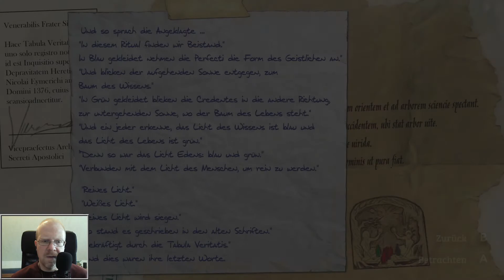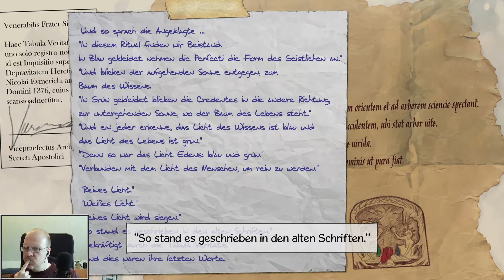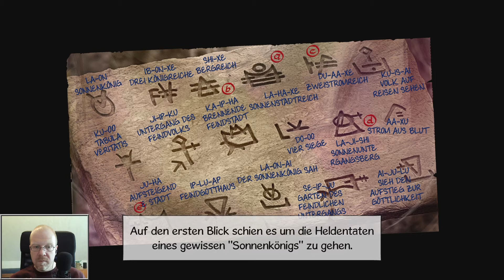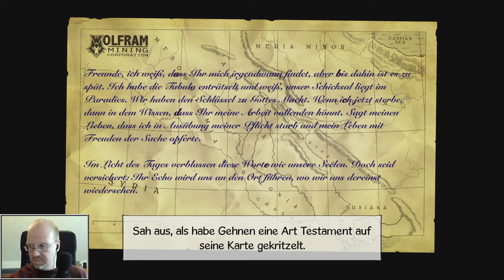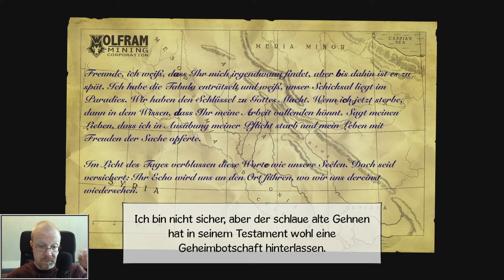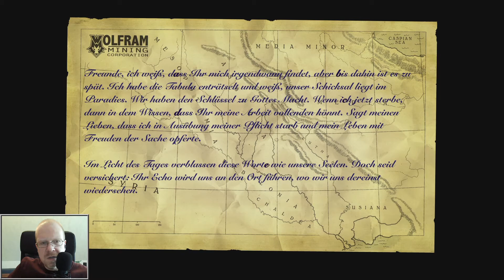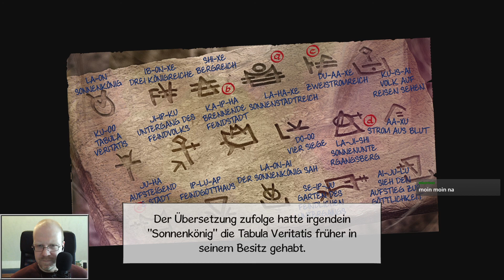Baphomets Fluch 5: Der Sündenfall (Nintendo Switch) #31 - Kein Ausgang ✶ Let's Play [Deutsch]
Let's Play Baphomets Fluch 5: Der Sündenfall auf der Nintendo Switch
Folge Nr. 31 - Kein Ausgang

Baphomets Fluch 5: Der Sündenfall von Revolution Software für die Nintendo Switch auf der Nintendo Webseite: